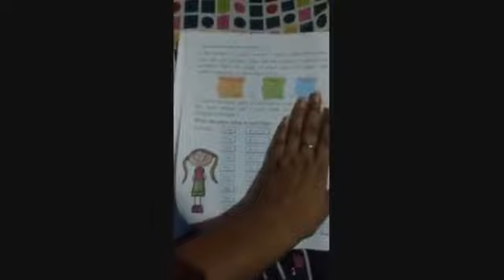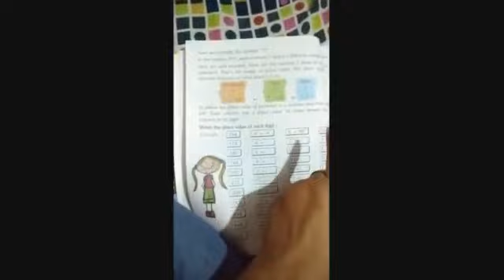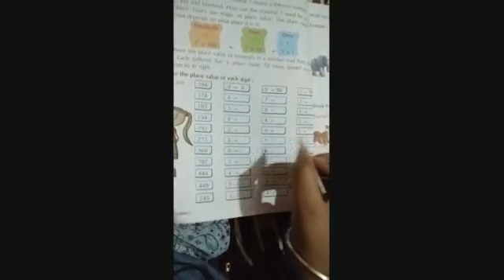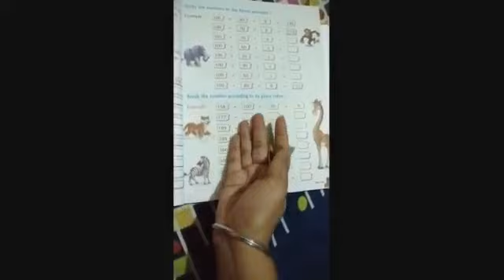Maths- Place value and face value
Class-1st and 2nd